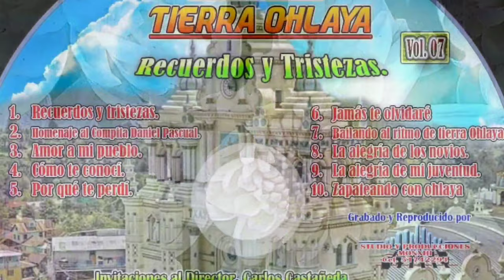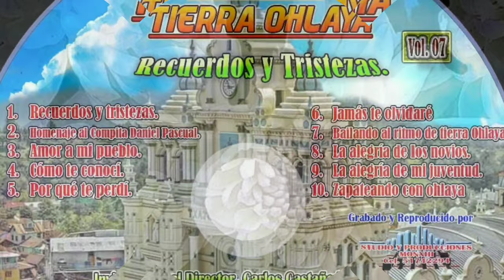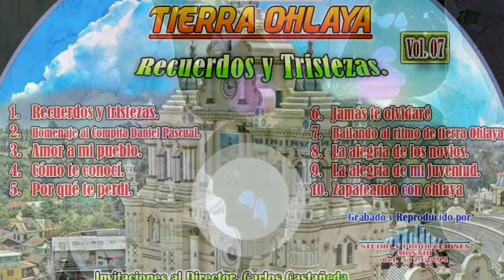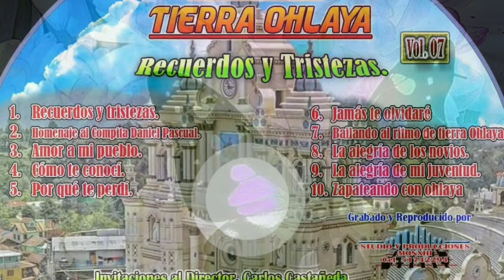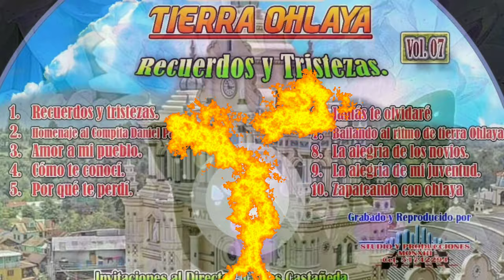Marimba Tierra Ohlaya, recuerdos y tristeza